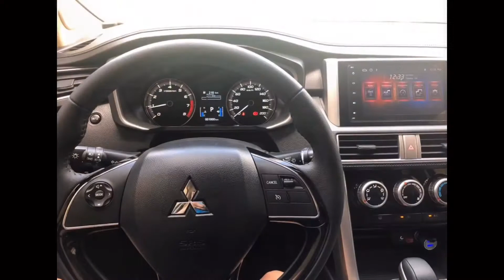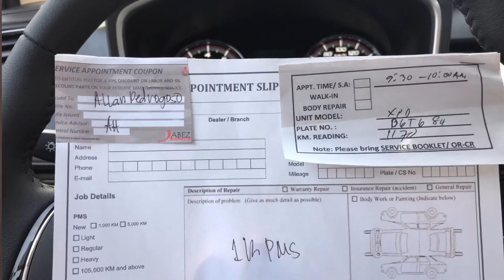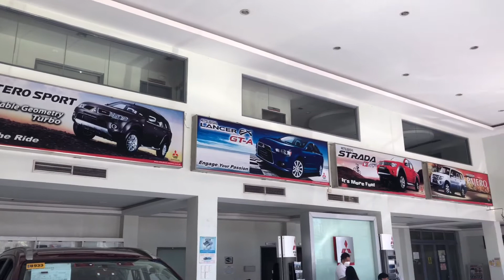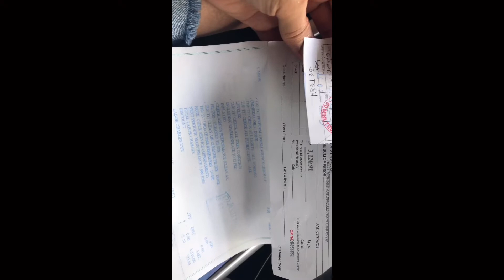Featuring Xpander Cross 2020 GCQ After a long wait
Featuring Xpander Cross
GCQ After a long wait
Xpander 1st Check-up 1,000km PMS
@ Mitsubishi Jabez Motor Group